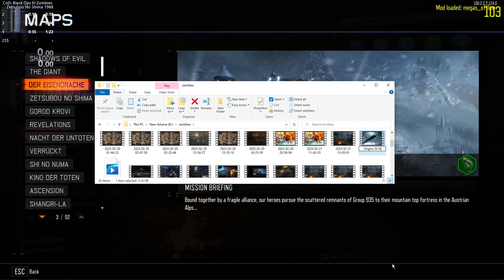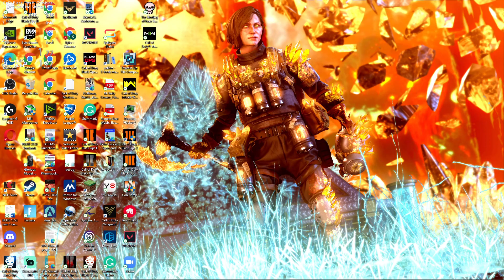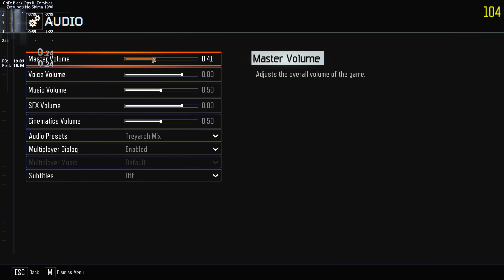Origins Classics 30 SR (30:37)